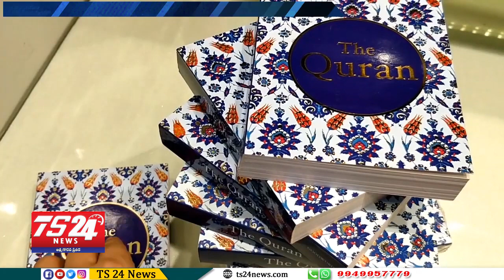రంజాన్ పండగ విశేషాలతో ముస్లిం సోదరులకు రంజాన్ పండగ శుభాకాంక్షలు |TS24 News